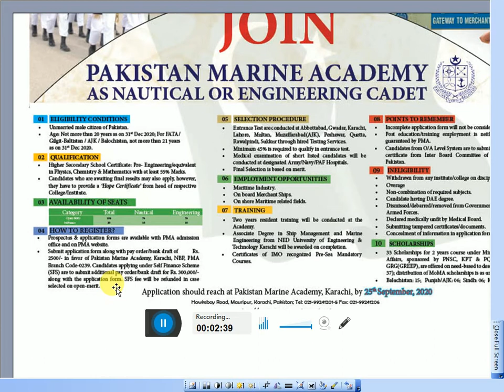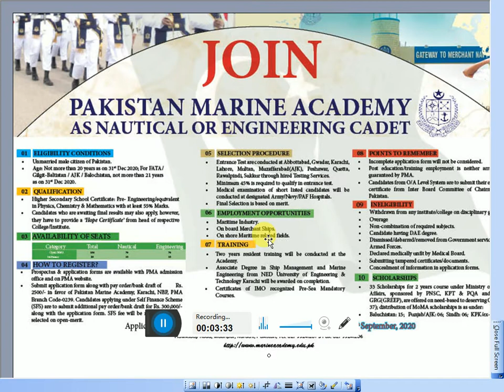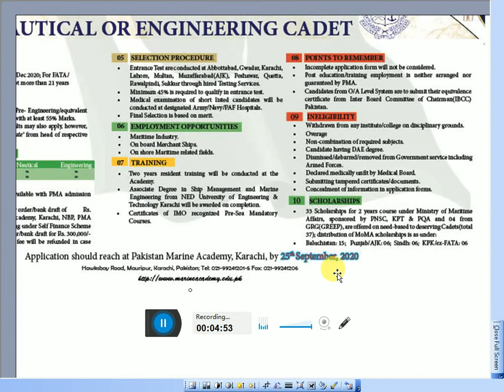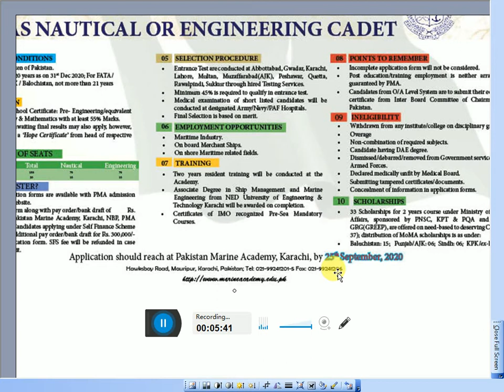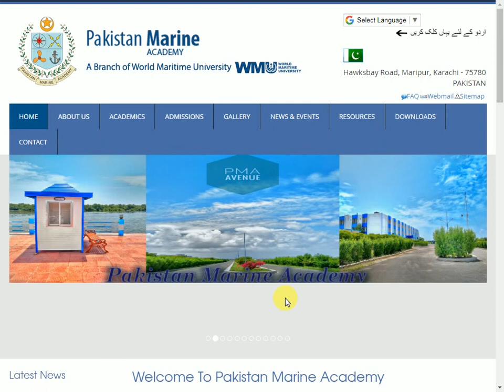Join Pakistan Navy, Join Pakistan Marine Academy as Nautical or Engineering Cadet// Full Tutorial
This video carries full details on how to join Pakistan Marine Academy as Nautical and Engineering Cadet. Watch till the end and comment if  have to say something. Thanks for sharing in anticipation.